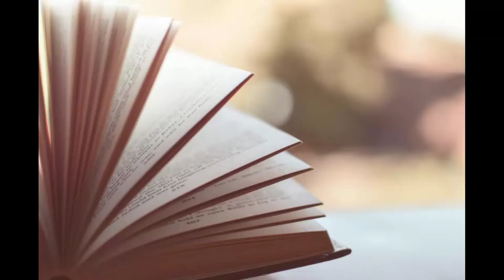വായനാദിനം കൊച്ചുകുട്ടികള്‍ക്കുള്ള കുഞ്ഞുപ്രസംഗം